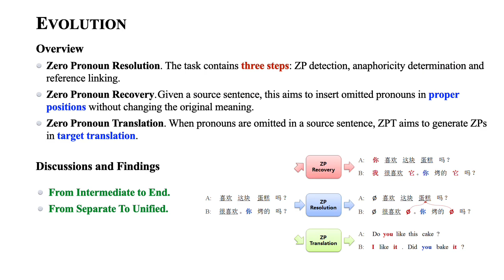A Survey on Zero Pronoun Translation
Longyue Wang, Siyou Liu, Mingzhou Xu, Linfeng Song, Shuming Shi, Zhaopeng Tu

Tencent AI Lab